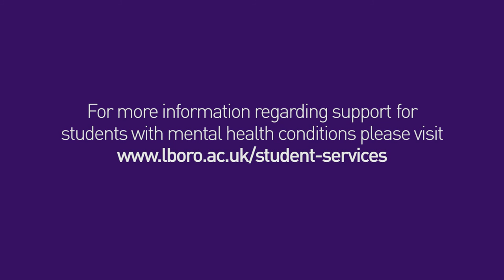Student Experience: Mohammed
Meet Mohammed, a final year International Relations student at Loughborough University.
In his short film he recounts his student experience as a whole and explains how the support he received from the University allowed him to continue his studies whilst recovering from a mental health illness.